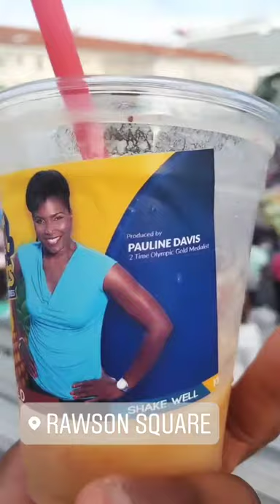Go for Gold - Smoothie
Try the delicious healthy smoothies made by 2 time Olympic gold medalist Pauline Davis-Thompson.